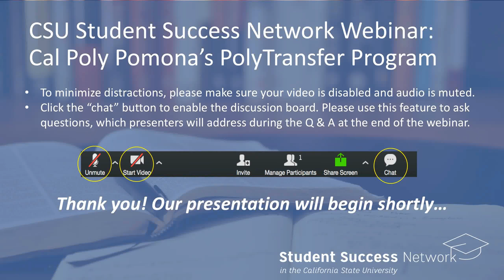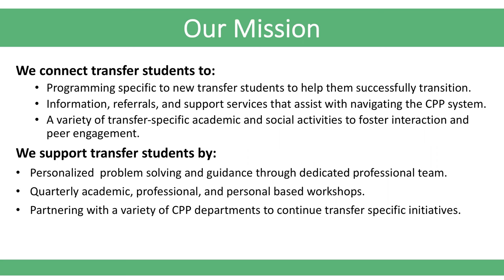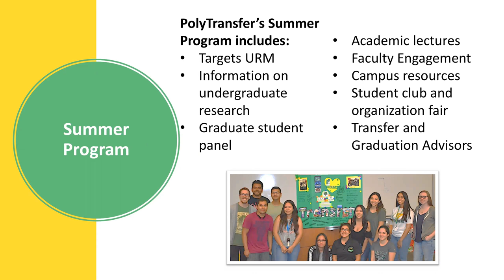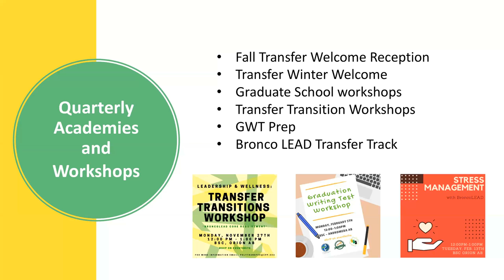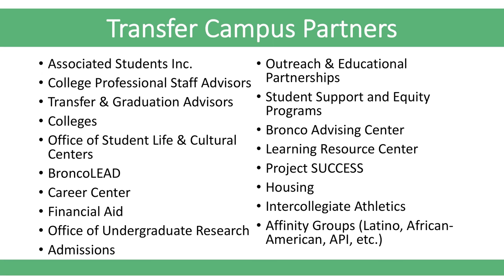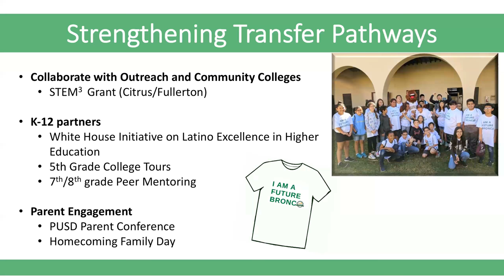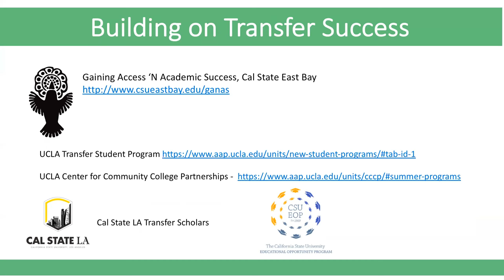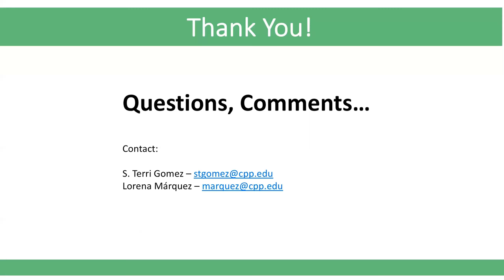Cultivating Connections: Transfer Student Success at Cal Poly Pomona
Dr. Terri Gomez, Interim AVP for Student Success, Founding Director , PolyTransfer, and Dr. Lorena Márquez, PolyTransfer Coordinator, Office of Student Success Cal Poly Pomona detail how the PolyTransfer program started, it's mission and approach.